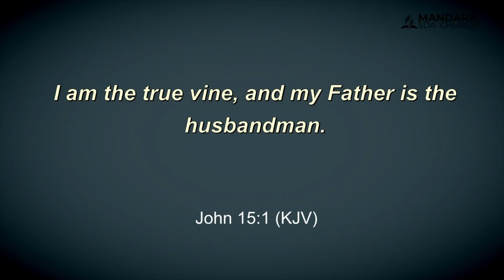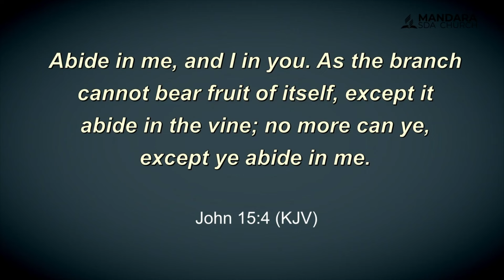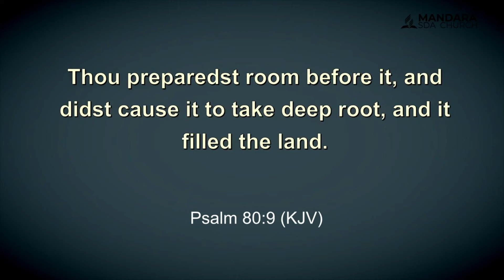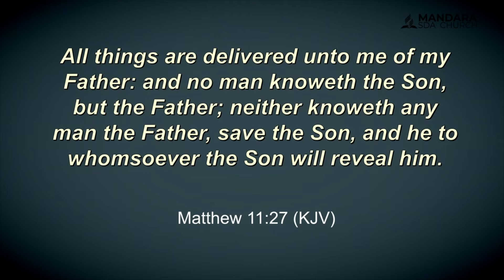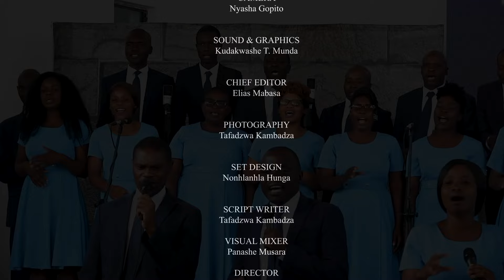Mandara SDA Church || Power Hour || Ps. B. Danje || Title: Tropism || MON 11 November 2024